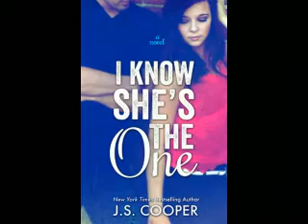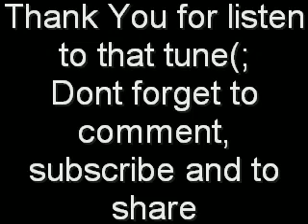Dee Y with She´s the one (Lyrics in the description)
Wassup guys, thats your Boy Dee-Y
Today I present you my new song. NAme and lyrics are below, same as my Twitter and facebook.

and if you got questions to me:

ask.fm/kingDeeY92

I´ll answer every question as fast as possible

LYrics to She´s the one :

I never thougt I´d find new love after so long (I ts been a long time baby)
But I know thats she´s the one (Yeah she´s the one)
I dont know if you´re understand why I´m so lost (I cant explain it)
But if she does, then she´s the one (She´s the One)

Now I sit here and write my lines
And its only you, who´s on my mind
You drive me crazy since day one
I couldnt forget you since that day, no
You expose things inside of me, I never knew about
Feelings, of which I were to afraid to show
But you were able to open ´em up, just like that
And you´re now the reason why I write this Rap
You showed me that the World isnt Black and White
Theres always a reason to smile
And no matter what these guys think about me
What only matter is, what you think about me
Your smile, your voice and your behaviour
Those are the things, for a perfect flavour
When I look at you, I know I´m save
Would you know how many things I´d love to say
You´d think I am crazy, but thats right
I´m crazy about you, that since beginning of the time
Please believe when I tell you that you´re my one and only
And I dont care about the talk of my Homies
ITs only you and I who decide whats right and whats wrong
And all those promises I wont only give u in this song(I promise you Baby)

When I look into your eyes , I look in your soul
I promised you not once but twice, that I´ll be there for you
You´re the Lady who´s giving back the trust to me
You´re the one, who´s able to tame King Dee
I wouldnt want a other, nobody else but you
You get me numb, with every move you do
I hear your voice and feel such loved
You´re like an Angel above, simply made by God
I wouldnt like to miss a second without you, they´re just Priceless
Even though these kids like me as hard Rapper, for you I´d be the nicest
I dont know if you believe in the Words I tell you
But I promise you that this is the truth

The one and only in my life, who´s worth to write about
The only one, I scream it from the rooftop out loud
My Lady, GF and my Future Wife
She´s the one who´s in my heart for a lifetime

Cuz she´s the one, only she